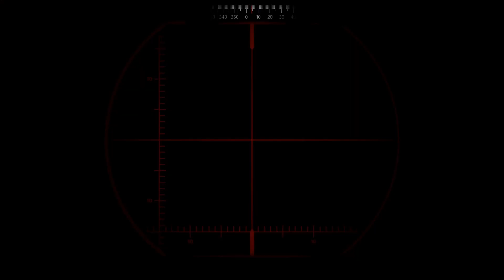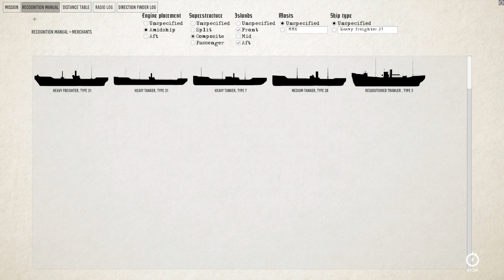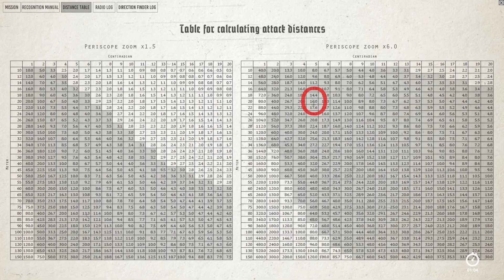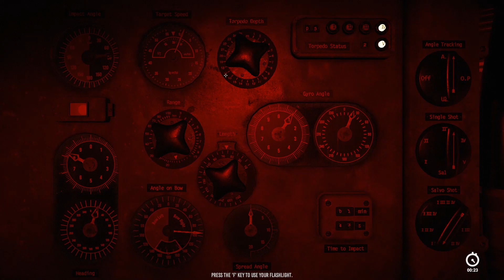[FR] WolfPack - Tuto - Réglage Ordinateur de Tir des Torpilles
Petite vidéo explicative sans prétention sur le réglage de l'ordinateur de tir des torpilles.
Programmer les torpilles est sans doute un des trucs les plus difficiles de ce jeu, et même si je ne suis pas du tout un expert, je commence à comprendre certains aspects.